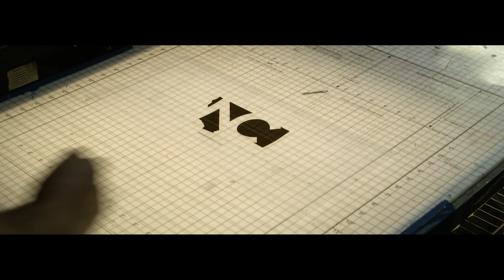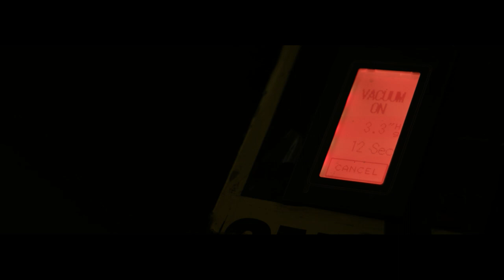Brand Promo 1 - Stock Music - Scene Selection | NCFIT